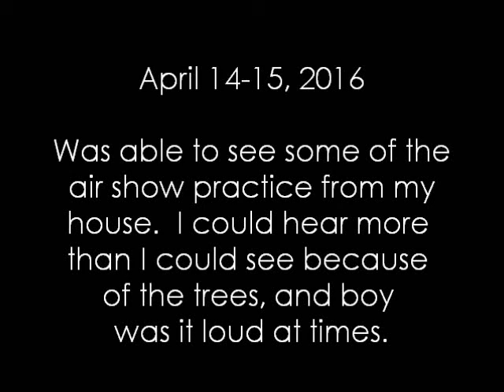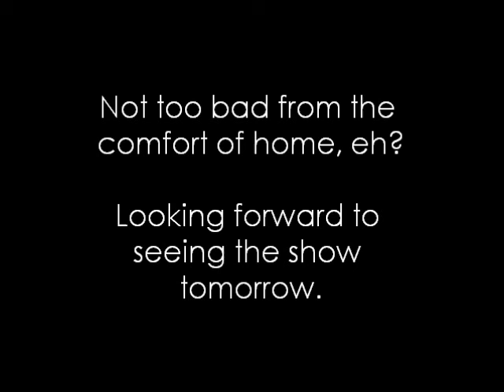Air Show Practice April 14-15, 2016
Despite all the trees around the neighborhood I was able to see some of the air show practice the last two days.  I could hear even more of it, and boy is it loud at times!  No earth shattering photos or videos, but here is some of what I was able to get.